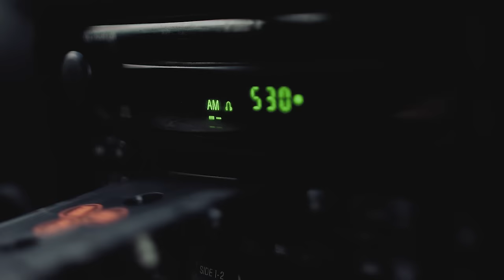Goth Babe - Car Camping (Official Music Video)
From Goth Babe's EP "Point Mugu" Out on iTunes, Spotify, YouTube, Google Play, Amazon, + more.

My debut album “Lola” is out now!

Filmed by Michael E Linn: @michaelelinn

Animation: Gabby De Fontanes @gabrielledef

Surfer/Musician: Griff Washburn @gothbabemusic

All shots filmed on a 4 day road trip up the coast of California. I had never met Michael before, he just tagged along on a surf adventure as an absolute stranger and brought a camera along. Going on a extended camping trip with someone you've never met is like taking a friendship from 0 to 100. You see each other at your peaking best and at your absolute worst. Which resulted in such an incredible experience with such a genuine human. Thanks goes out to both Michael and Gabby for making this happen. Much love to two incredible humans!!!